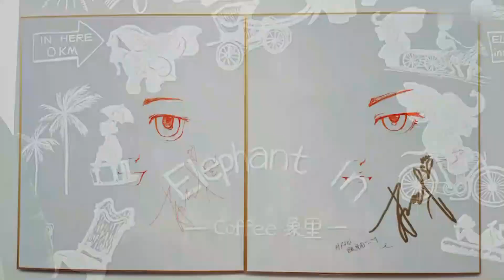【极致踩点】肖战哥哥A起来，连自己都掰弯 ! [Gasoline]B站最硬核安利向！杂志_综艺_演唱会_劲舞_影视_花絮_设计_坚果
大家好，欢迎来到明星娱乐大头条！